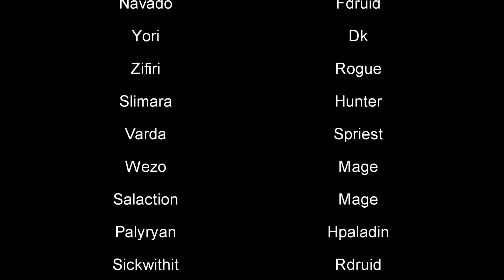Dreamcatcher vs Madness of Deathwing 10man HC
pov - nakkimon rogue
server: Lightning's Blade
ui: DuffedUI v6 + random addons

Sorry about long intro/trailer at start but since this is last boss of expansion i wanted make somekinda recap. Used patch trailers/dragon soul videos and cutted more intresting story. Boss encounter also got very little speech parts so added there some thrall,aggra,aspect of twilight,nefarian, kalegos sunwell speechs.

Sorry for shitty camera work, but since got no caster povs during killing sprees/ phase 2 its all u get. Also thx all who made this kill possible and its sad this kill is this late, only reason i can give 20+ peoples leaving durin boss progress and wasting 5 weeks of raiding.

Transformers 3 D.O.T.M Soundtrack - 14. _It's Our Fight_ - Steve Jablonsky
The Dark Knight Rises Soundtrack - In Formation
Two Steps From Hell - Ocean Princess

credits song: The Heat is On - Glenn Frey

@ support music makers and buy theyr stuff
@ I have no ownership whatsoever on music
@ thanks for blizzard making this game